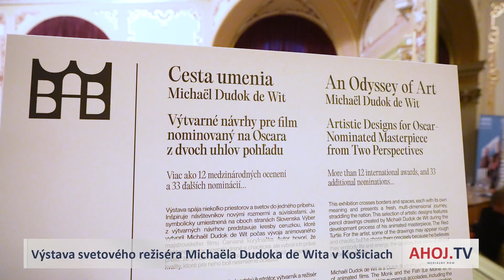Výstava svetového režiséra Michaëla Dudoka de Wita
KOŠICE | V priestoroch Národného divadla v Košiciach prebieha jedinečná výstava Cesta umenia, ktorá vás zavedie do zákulisia tvorby svetoznámeho holandského animátora Michaela Dudoka de Wita.

Tento uznávaný tvorca si získal srdcia publika svojím filmom Červená korytnačka, ktorý získal mnoho prestížnych ocenení, vrátane nominácie na Oscara.

Čo vás čaká?

Výstava predstavuje jedinečné výtvarné návrhy, kresby ceruzkou, ktoré oživujú krásu prírody, životné témy a nekonečné možnosti animácie.

Je to skvelá príležitosť pre všetkých – od malých detí až po dospelých, ktorí milujú umenie a hľadajú inšpiráciu.